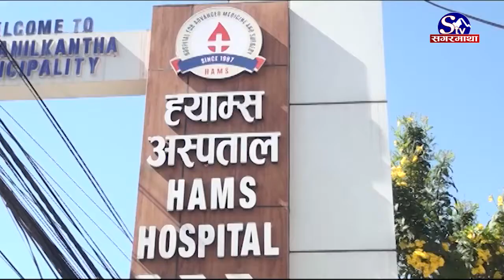कोरोना संक्रमण बढेको बढ्यै, रोकथाम र नियन्त्रण | Sagarmatha Report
नेपालमा कोरोना संक्रमणदर तीव्र बनेको छ । आज एकै दिन ४ हजार ८९७ संक्रमित थपिएका छन् । बितेको २४ घण्टामा १७ जनाले ज्यान गुमाएको स्वास्थ्य तथा जनसंख्या मन्त्रालयले जनाएको छ । संक्रमण तीव्र भए पनि यसको रोकथाम र नियन्त्रणमा चाहिनेजति कदम चाल्ने सकिएको छैन् । सरकारले नागरिकलाई सचेत बन्न आग्रह गर्ने बाहेक अन्य ठोस उपलब्धी मूलक काम गरेको छैन्